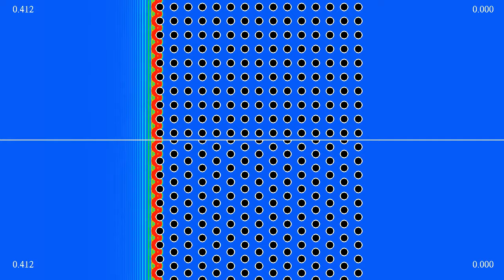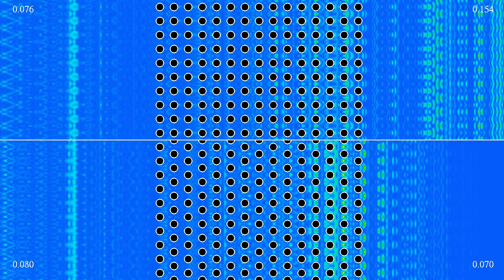Wave protection comparison 2: square grid versus triangular grid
This second simulation in our series of comparisons between different types of protections against waves compares the effect of a square grid and of a triangular grid of obstacles. The numbers in the four corners show the total energy in areas at the left and at the right of the obstacles, compared to the energy of the incoming wave.
The colors show the energy density of the wave  (obtained by adding squares of the time-derivative of the wave height, and the wave speed times the norm of its spatial gradient). There are periodic boundary conditions on the top and bottom sides of the displayed domain, and absorbing boundary conditions on the sides, which however don't work perfectly, which is why you see some waves reflected from the boundary.